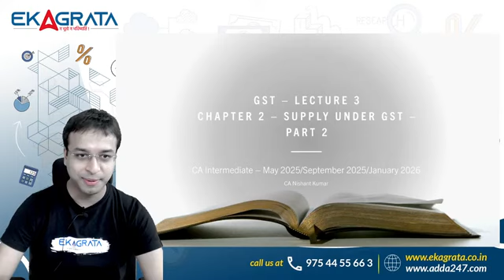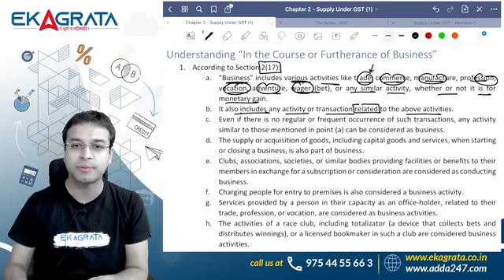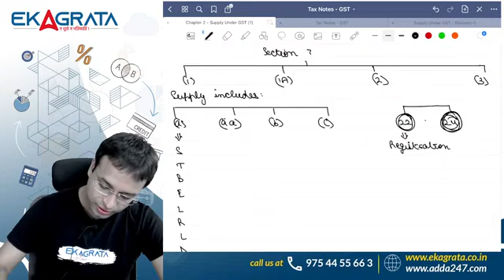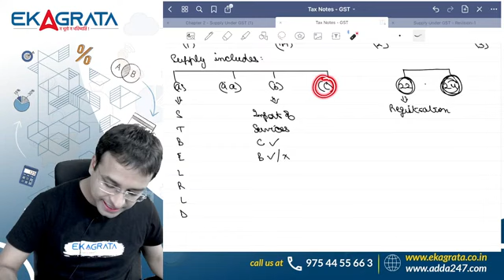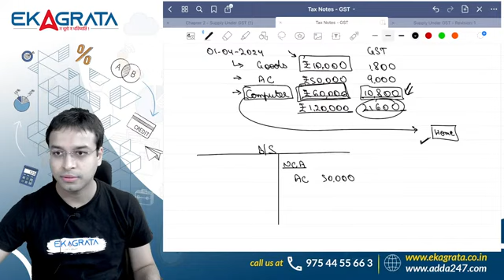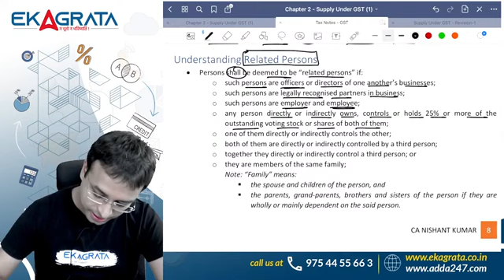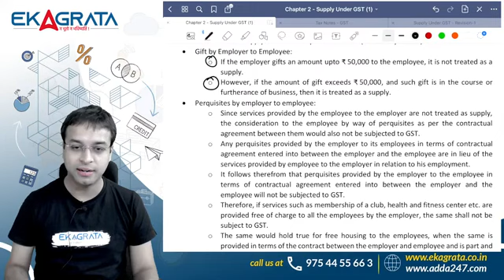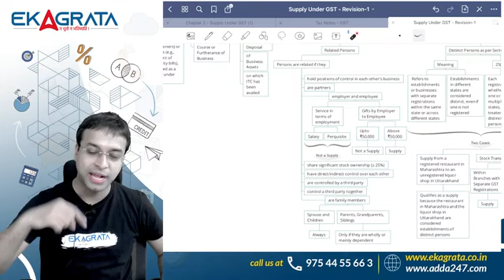CA Inter GST Demo Lecture 3 ForJan / May 25 Onwards | By CA Nishant Kumar | Ekagrata CA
For ordering / buying need assistance contact